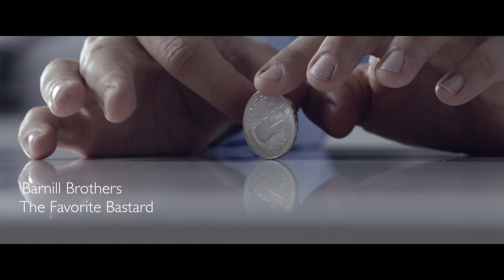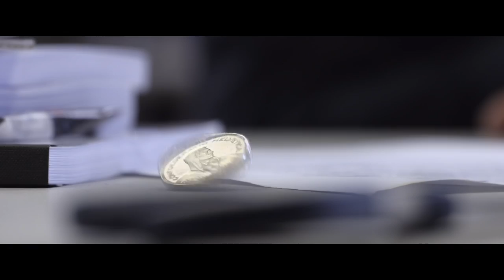Barnill Brothers - The Favorite Bastard (Official Video)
From the EP "Parallel Lives" - OUT ON SEPTEMBER 23

Barnill Brothers are Ruben Hillewaere & Barnabé Deliens
Recorded & mixed by Géraldine Capart, at home and in Studio Pyramide

With
Baptiste Sornin
Max (cute little black dog)

Directed by Remi Allier
Image by Benoit Delfosse
Grading by Kinan Massarani
Editing by Faustine Cros

Special thanks to Anne-Lise Morin and Aileen Tommissen for their help and support during the whole shooting.

Tom & Manou
Max, Christèle & Manu
Edith & Thibault
Elodie
Danny
AI Lab VUB, Ann, Bernard, Tim
Fredo, Lise Lejeune & Martin Moulron
Hélène

... for lending us their car, home, lab and more, and for their unconditional support !